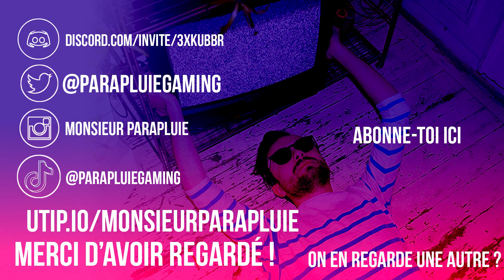L'HISTOIRE LA PLUS TRISTE DU JEU ? | FINAL FANTASY 14 : Heavensward Let's Play FR #63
Bienvenue à tous et toutes dans ce soixante-troisième épisode des aventures de mon lapin dans Final Fantasy 14 !

J'espère que vous allez passer un bon moment en ma compagnie !